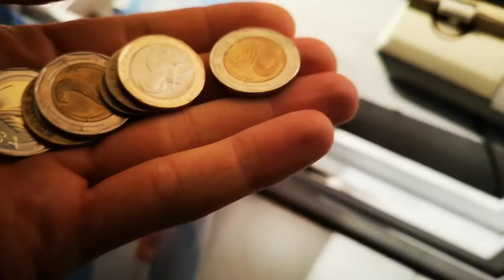Риболов на Диканите ТОТАЛНО МАЗАЛО! Избухишме резервоара / Жената на приятел започна да ражда! ЕП.1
Цел: Риболов на диканите, обаче за малко да гръмне колата изтече 15 литра бензин, а на един колега жена му започна да ражда точно преди да тръгнем за риба! ТОТАЛНО МАЗАЛО

Taкъмите, които ползвам са:
► ВЪДИЦИ: